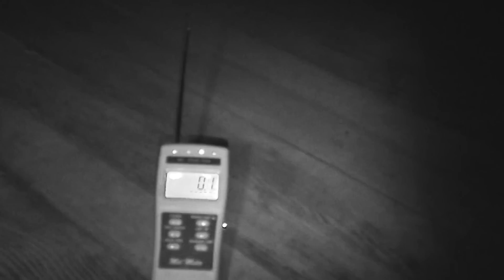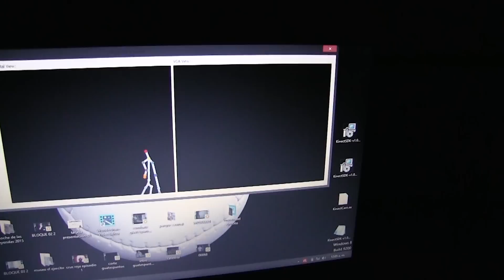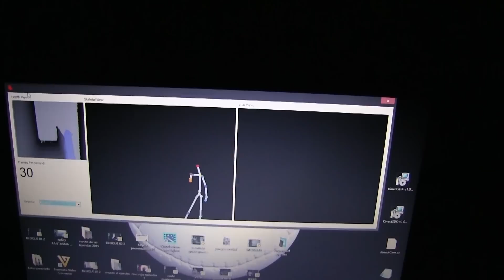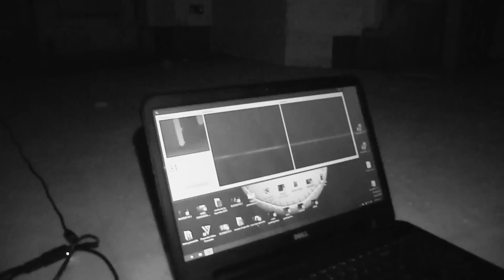LA CASA MAS EMBRUJADA DE GUATEMALA - CAPITULO 12-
La infame casa en  donde se grabo la película del Exorcismo Documentado.